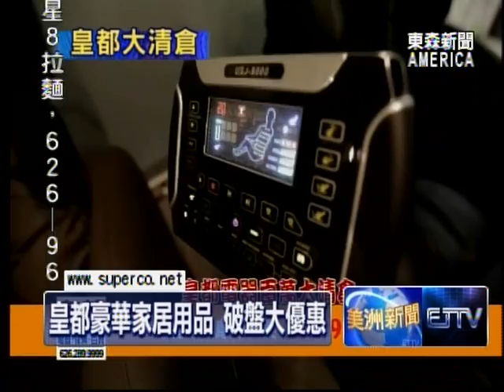皇都電器「百萬大清倉」促銷熱賣